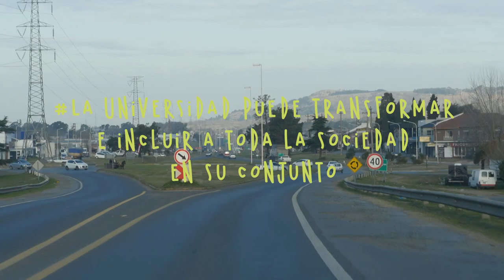SOMOS UNIVERSIDAD | UNICEN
Universidad Nacional del Centro de la Provincia de Buenos Aires
La Universidad Barrial es un programa de formación de oficios, talleres culturales y deportivos en los barrios. Porque la Universidad puede transformar e incluir a toda la sociedad en su conjunto.

SOMOS UNIVERSIDAD

52 micros de 26 Universidades de todo el país.
52 micro-relatos de derechos conquistados.

UniversidadNacional